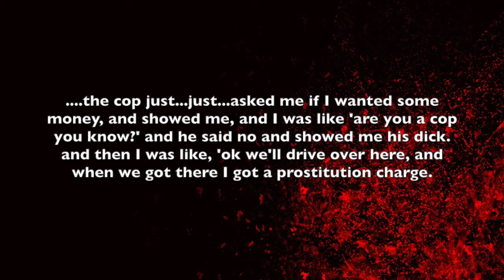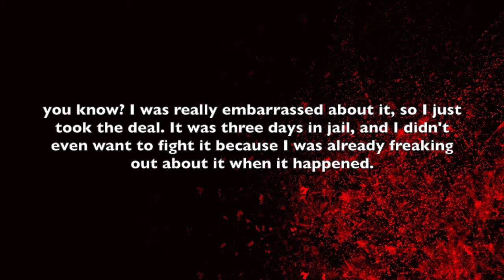Feb-2017 woman describes her experiences during prostitution stings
Join our mailing list to stay informed.

Donate to make the work possible, we rely on donations to do the work we do!